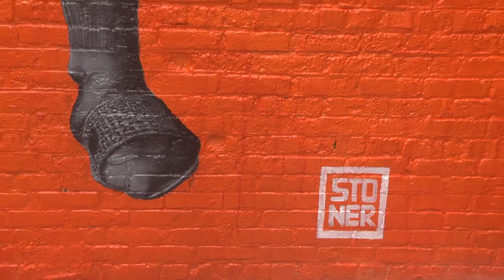Revelation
Music written and performed by 11th Story. We discovered Black Cat Alley in Milwaukee by accident the night before we were ready to film. Our original location shoot was Cass Street Park. (see end of video). Little did we know that this new art mural installation had words and images covering stone that echoed Lora's lyrics. There was no premeditation, no agenda, only extreme serendipity.

11 Mural Artists: MTO, Cera, John Kowalczyk,Jenny Jo Kristan,Renee Aless Martinez, Ian McGibbon, Brandon Minga, Jeff Redmond, Bunnie Reiss, Tia Richardson and Adam James Stoner.
The week before the shoot we were discussing the Ancient Essenes and the 11 caves of the Dead Sea Scrolls before we came across these 11 street artists. This all happened upon the release of our documentary on the nature of consciousness interviewing 11 prominent individuals The Deeper You Go 11:11:11:11 :) Follow the Fish

Written by Lora Nigro. Composed by Kevin Rutkowski
Performance: Lora Nigro Vocals ~ Kevin Rutkowski Guitar, Bass, Programming ~ Peter Batchelder (Independent MKE) Keyboards , Programming, Engineering and Mastering.

Produced, Directed and Edited by 11th Story

Lyrics by Lora Nigro

All my demons are in a box and the lid is closed
We are lying side by side at his tomb
All my senses are screaming
And my bones are shaking
Holy Mary, I must have been stoned

All those mansions are in the sky and we die to get there
We are seated side by side at his throne
All my being waking
And my eyes are seeing

All this time in Babylon and the fire’s still burning
We are standing side by side

Wait
The walk sign is on

All my demons are in a box and the lid is open